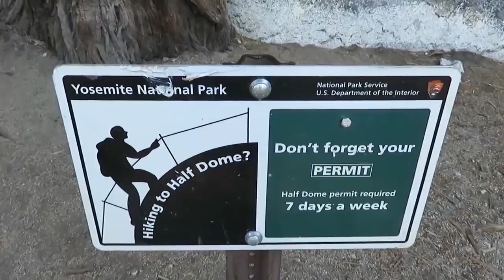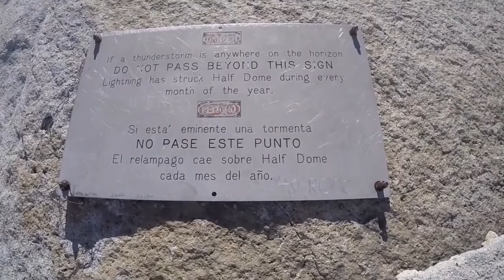2019 USA 3.deň - NP Yosemite - výstup na Half Dome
Poznávacia dovolenka - vo dvojici bez opice veľký okruh po národných a štátnych parkoch USA :) Tretí deň - NP Yosemite, s Tonkou sme si vybrali najnáročnejšiu, najdlhšiu a s najvyšším prevýšením túru v Yosemite Valley ☺ A stálo to za to.

Half Dome je skalný útvar a vrchol, ktorý sa nachádza v Yosemitskom národnom parku v údolí Yosemite Valley. Hrebeň vrchola sa v najdlhšej častí týči 1 444 m nad dnom údolia. Je  najznámejším vrcholom v národnom parku.

Wikipedia:
Pešia turistika po lanovej trase
Túra Half Dome Cable Route vedie z dolnej časti údolia na vrchol kupoly vo vzdialenosti 13 km (cez Mist Trail) s výškou 1 400 m (1460 m). Dĺžka a náročnosť chodníka ju udržiavala menej preplnenú ako iné parkové chodníky, ale v posledných rokoch sa počet turistov zvýšil na 800 ľudí denne. Túru je možné urobiť z údolia doliny za jediný dlhý deň, ale veľa ľudí si rozloží tábor cez noc v údolí Malé Yosemite. Chodník stúpa okolo vodopádov Vernal a Nevada, potom pokračuje do Malého Yosemitského údolia, potom na sever k základni severovýchodného hrebeňa samotného Half Dome.

Posledný výstup 400 stôp (120 m) prudko stúpa po skale medzi dvoma oceľovými lanami, ktoré sa používajú ako držadlá. Káble sú pripevnené pomocou svorníkov v skale. Káblová trasa je zaradená do triedy 3.

Káblová trasa môže byť preplnená. V posledných rokoch liezlo na vrchol Half Dome cez letný víkend niekedy až 1 000 turistov za deň a ročne ju vyliezlo asi 50 000 turistov.

Od roku 2011 musia všetci turisti, ktorí majú v úmysle vystúpiť na lanovú cestu, získať povolenie ešte pred vstupom do parku. Povolenia kontroluje rančer NP na chodníku a nikto, kto nemá povolenie, nesmie prejsť za spodok spodnej časti kupoly alebo na spodok káblov. Turisti, ktorých prichytia, že navštívili predvrchol alebo hlavnú kupolu bez povolenia, čelia pokutám až do výšky 5 000 dolárov a/alebo 6 mesiacov vo väzení.